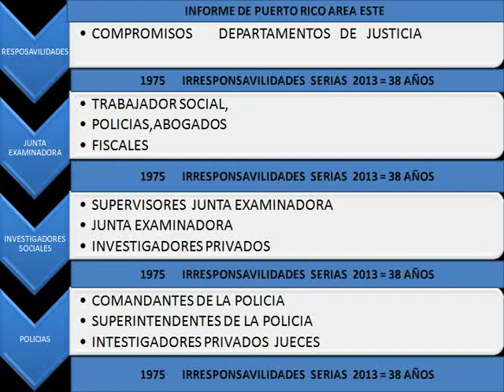Darrell L Anderson Navedo